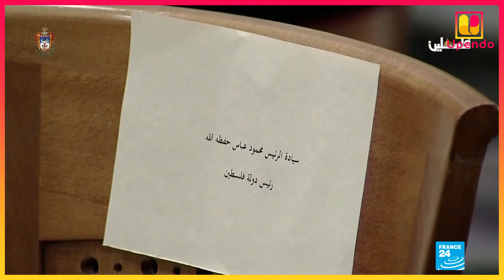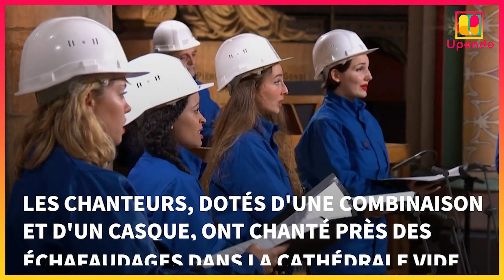RECAP #25 - L'actualité internationale de la semaine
Pour ce 25ème récap’, retrouvez tout de suite l’actualité internationale 🌍

◽ Mali : L’opposant Soumaila Cissé mort du Covid19
◽ Centrafrique : Des élections ce dimanche dans un climat tendu
◽ Grande Bretagne : Un accord trouvé avec l’Union européenne
◽ Covid19 : les nouvelles souches qui inquiètent
◽ Noël : Une fête de Noël sous Covid19